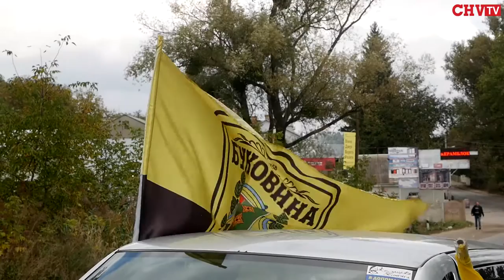Відродження традицій. Фани «Буковини» провели автопробіг